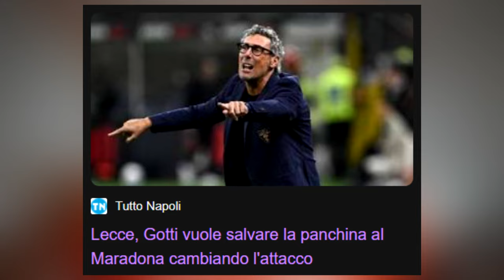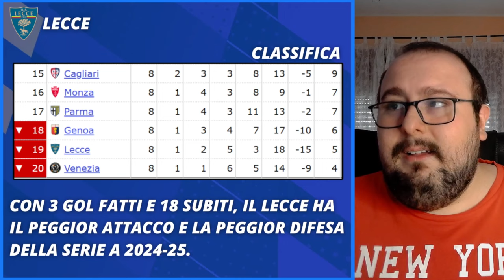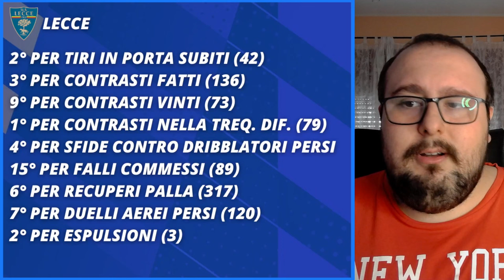FRAGILI e SPRECONI: ecco il Lecce di Gotti | Verso Napoli-Lecce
Verso Napoli-Lecce | Domani arriverà al Maradona il Lecce di Luca Gotti, squadra che al momento vive un pessimo momento e che può essere descritta con due semplici parole: FRAGILI e SPRECONI.